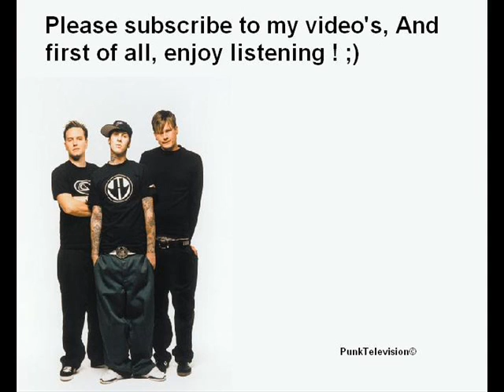Blink 182 - What's My Age Again ?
Just the song, enjoy !

Blink 182 - What's My Age Again ? From the album Enema Of State, 1999 )